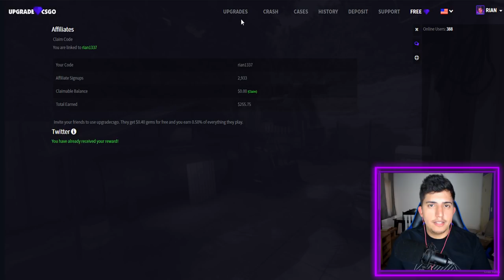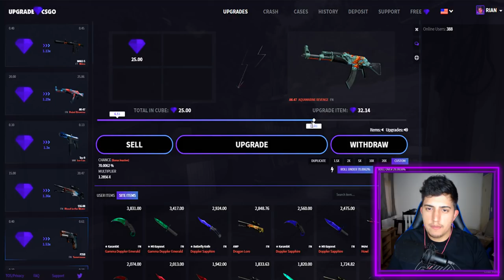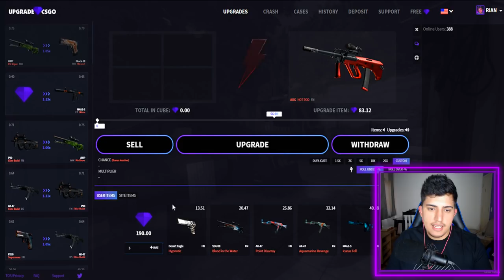GANHEI uma FACA MUITO RARA e fui dar ONE TAP (mais de R$1.500)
↪Entre agora para ganhar algumas moedas de graça / código promocional: rian1337